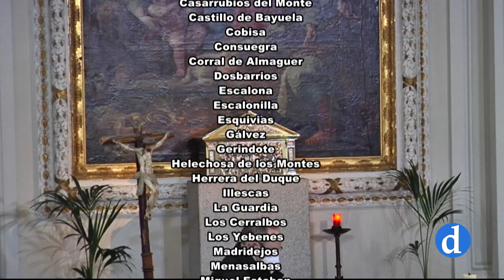Escuela Diocesana de Oración | Catequesis 13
La Escuela Diocesana de Oración es una iniciativa para este curso pastoral que coordinará la nueva delegación de Espiritualidad. Impartido por el Arzobispo de Toledo, Mons. Francisco Cerro Chaves, esta actividad contará con testimonios de orantes.

El objetivo de esta acción pastoral es ofrecer, a todas las personas que forman parte de la Archidiócesis de Toledo, una escuela de oración y profundizar en la dimensión orante de la vida.
Asimismo, pretende aunar y coordinar a todos los centros de espiritualidad diocesanos para que, a través de los grupos de oración, sea un auténtico acompañamiento en la oración cristiana.